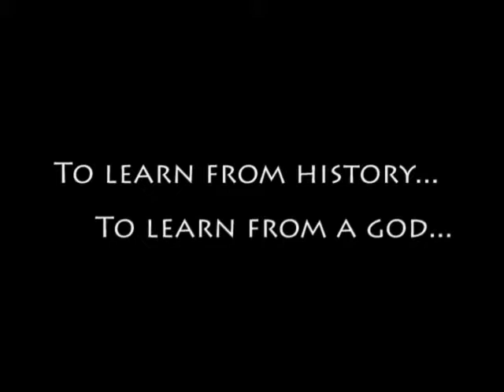Comrades with Achilles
What would have happened if Alexander the Great would have time traveled back to the time of Homer's Iliad?